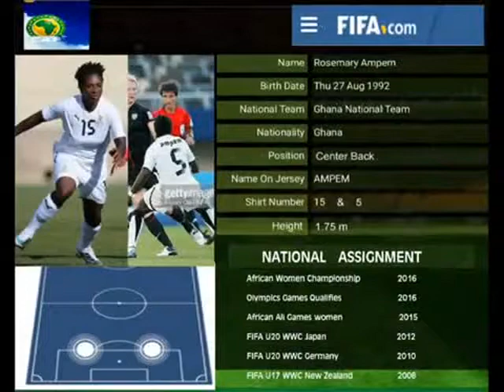STRONG CENTRE BACK + DEFENSIVE MIDFIELD - NT FEM